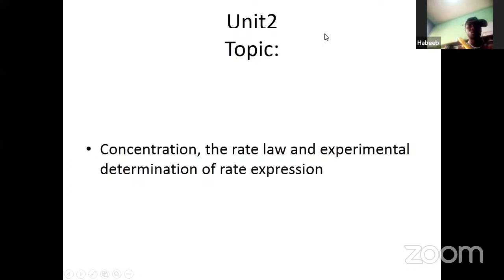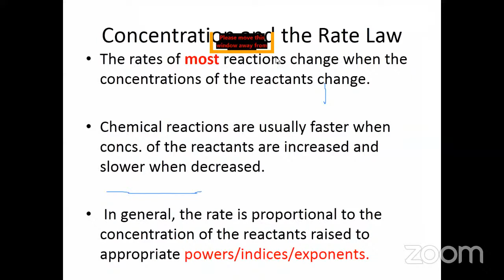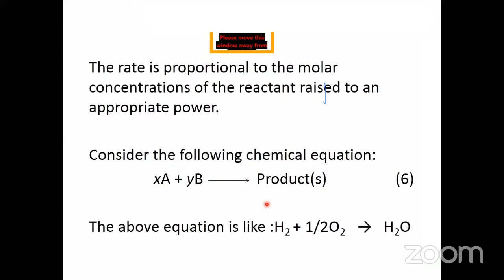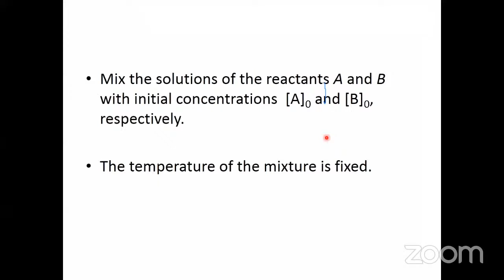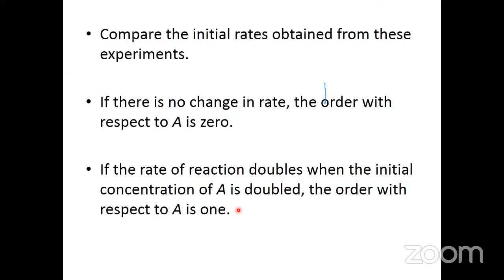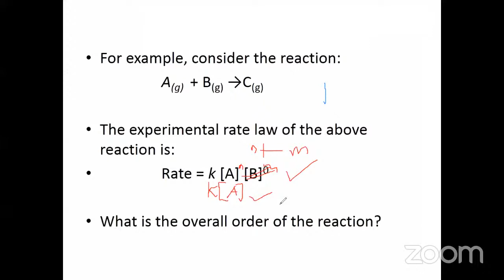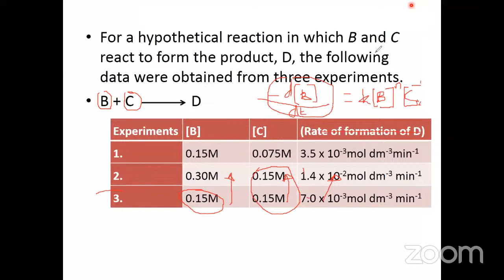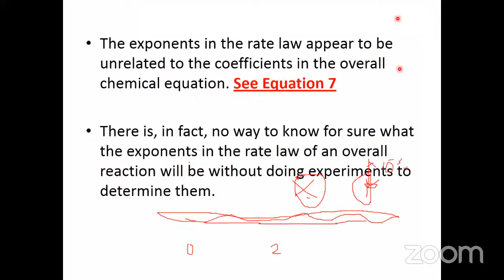CHE 156 THURSDAY ZOOM CLASS